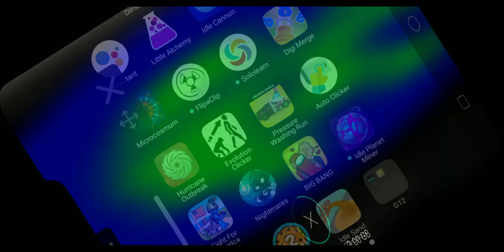cell to singularity 5.01